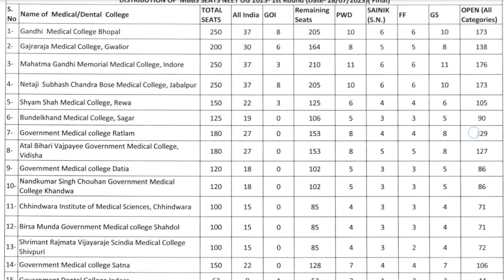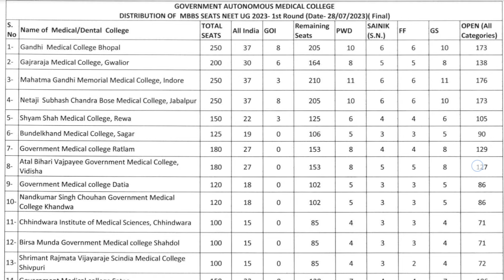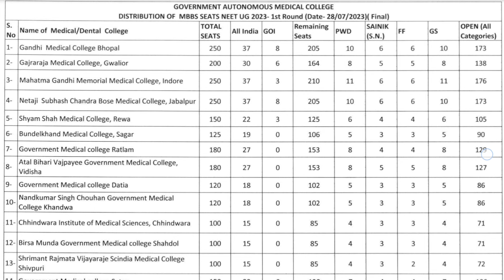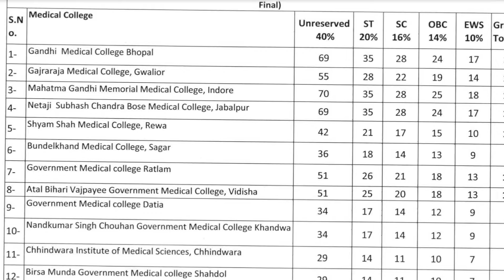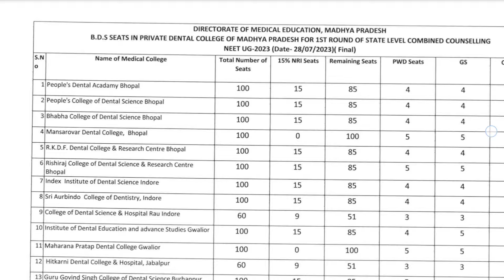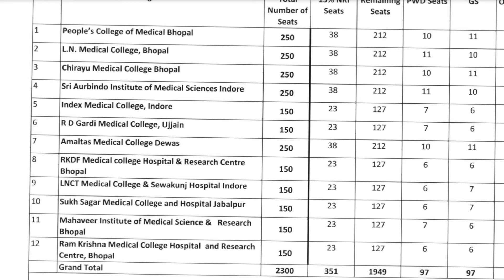Best Medical College in Madhya Pradesh || List of medical College